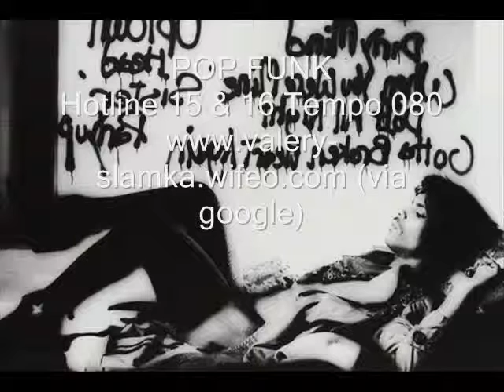Pop Funk 15&16 T080